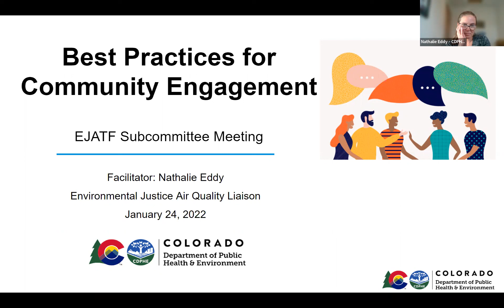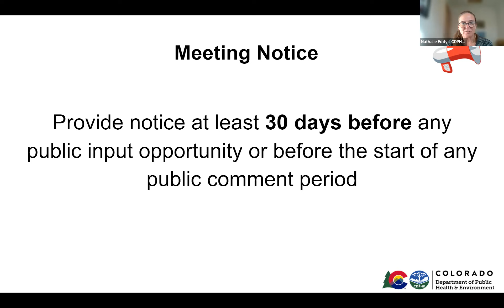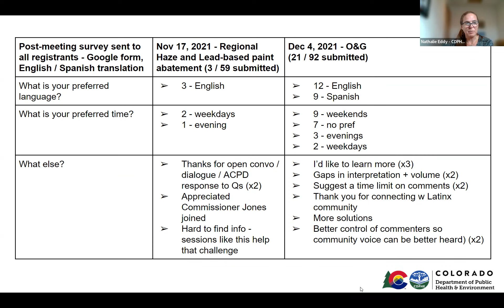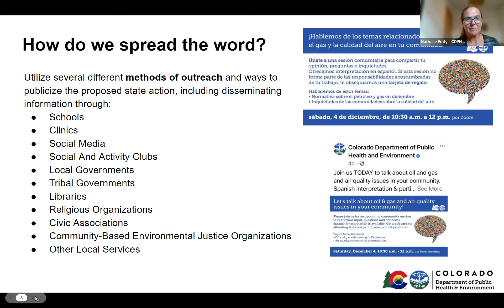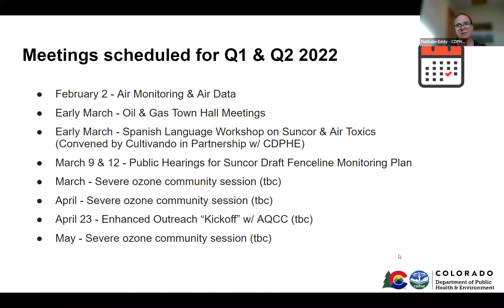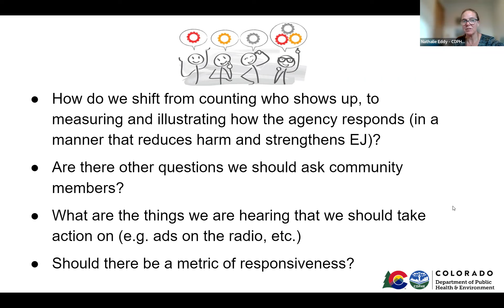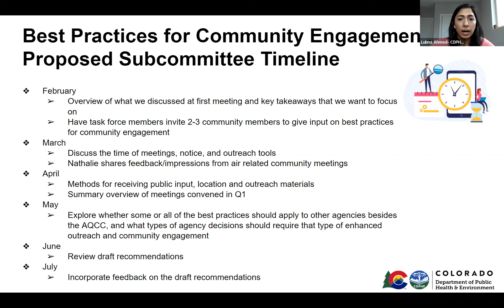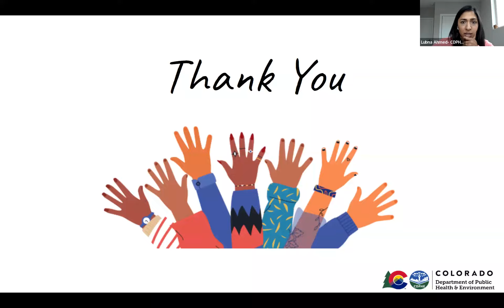EJATF Best Practices for Community Engagement subcommittee Meeting 1, January 24, 2022